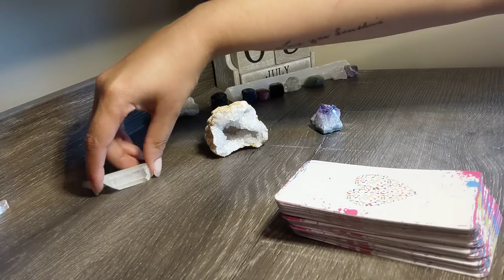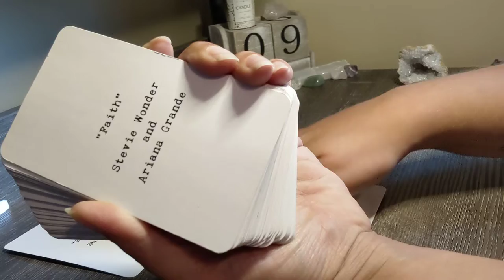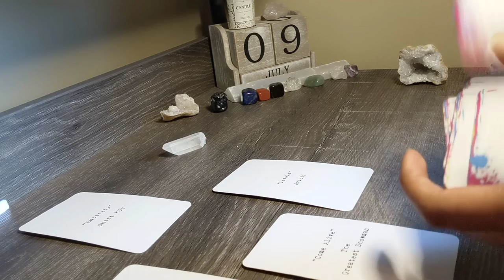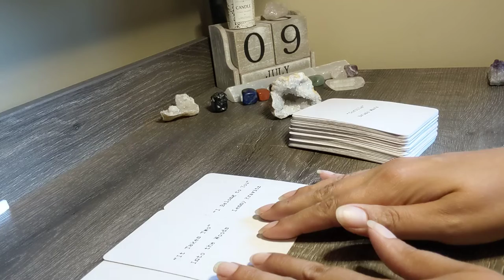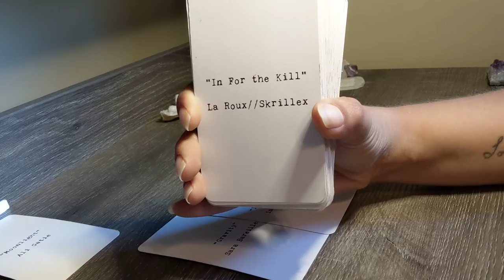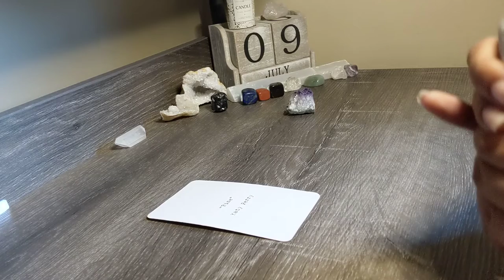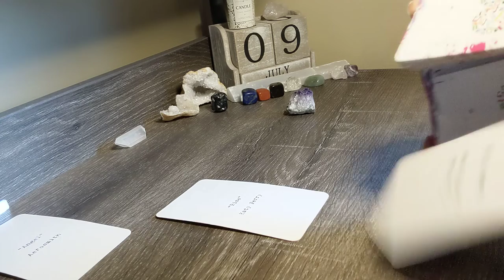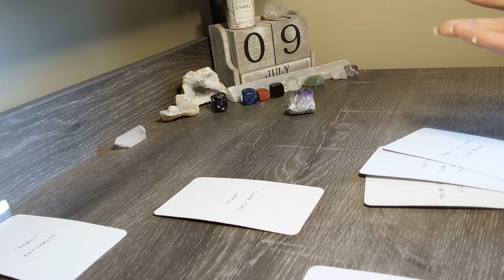Pick-A-Pile Music Messages from Your Person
If you appreciate the energy here and feel called to support me and my mission in the collective, your generosity is graciously accepted. 🙏

Pile 1-  3:33

Pile 2 - 9:30

Pile 3 - 16:44